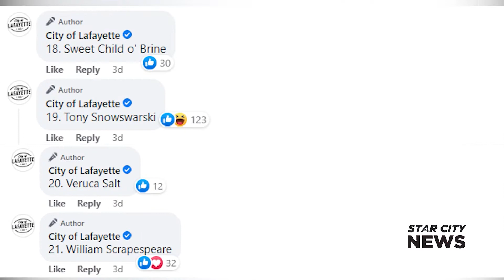City of Lafayette Comes Together to Name a New Snowplow